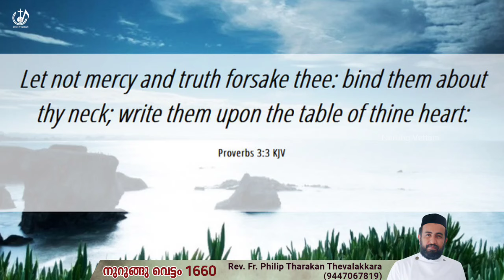മാനവികതയുടെ ആഫ്രിക്കൻ ദർശനം...നുറുങ്ങു വെട്ടം 1660 | Fr.Philip Tharakan Thevalakkara